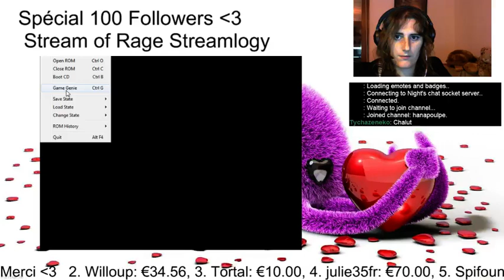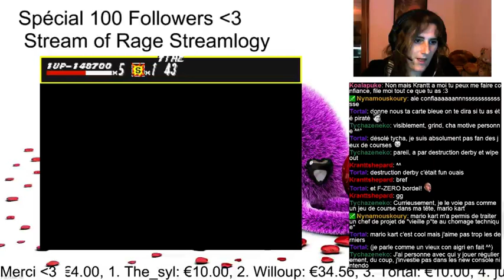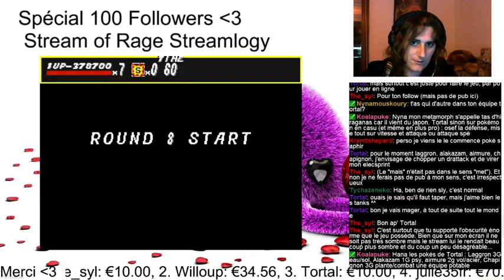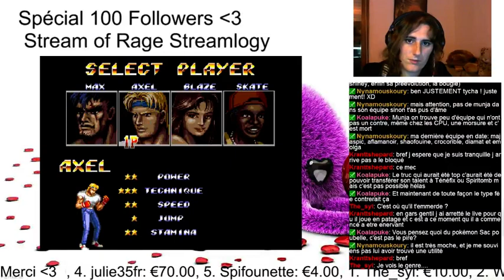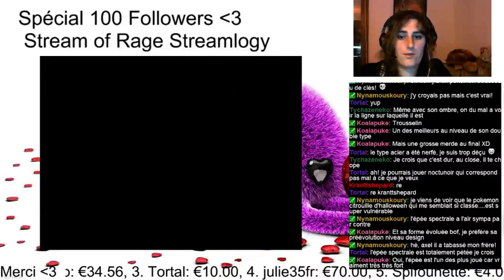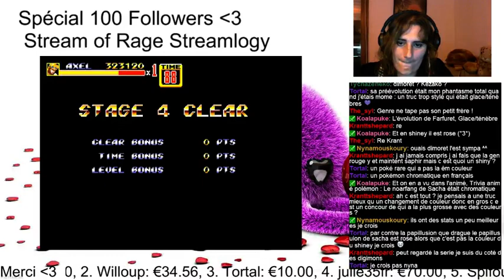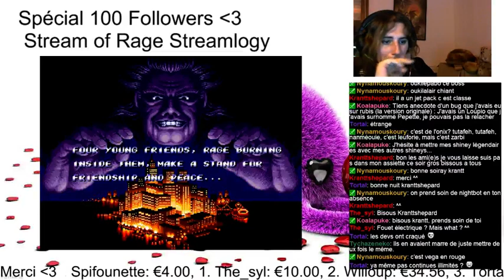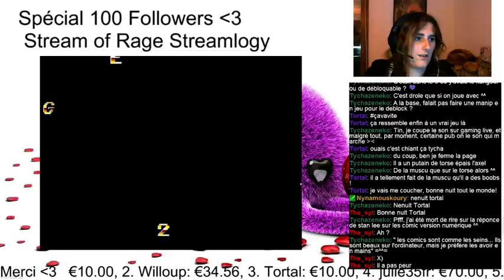Spécial 100 Followers : Stream of Rage - Streamlogy - 1 / 2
Stream Spécial pour les 100 Followers sut Twitch, j'ai surtout fait de la merde dans les streets of rage -- Watch live